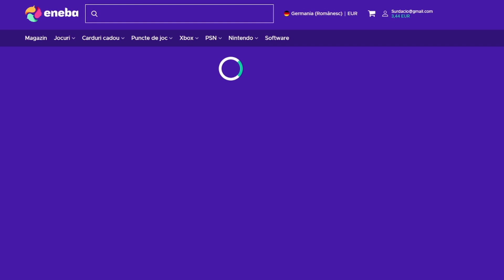WOW, TEST CU 10X 82+ PASSING PLAYER PACK | FIFA 22 ULTIMATE TEAM ROMANIA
🤑 Economisiți 5% din monedele FUT, clientul NOU beneficiază de 8% reducere ， cumpărând cu codul "SUR” la

👽 Devino Membru!

💣 Episodul 11 | Test cu 10x 82+ Passing Player Pack